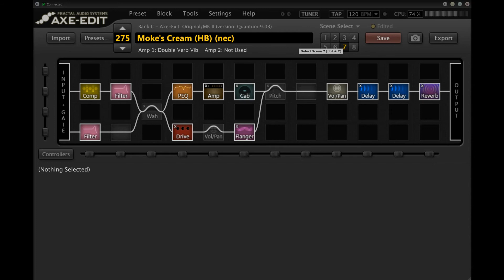Moke's 'Cream' (for Humbucker guitars) - Axe Fx II Demo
A short demo video showing each scene of my Prince - 'Cream' preset for the Axe-Fx II and the AX8.